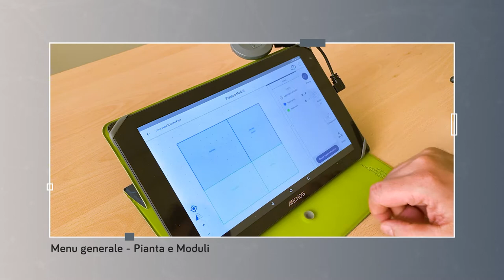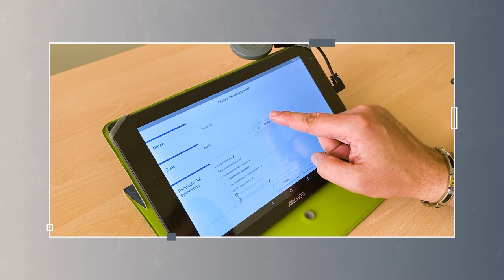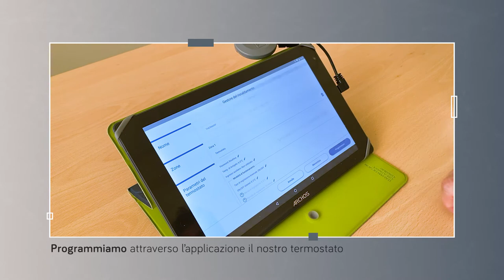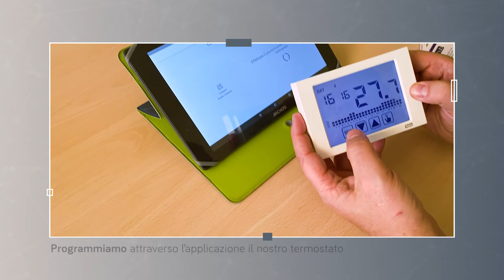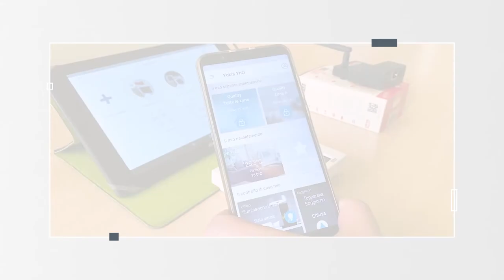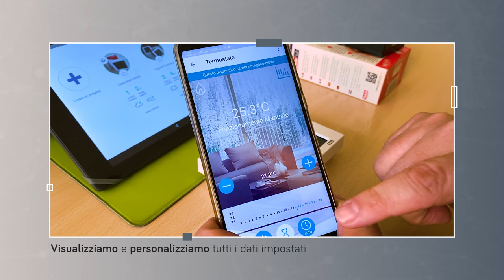Videotutorial Yokis - Come configurare il cronotermostato Thermarp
Sai come configurare il cronotermostato Thermarp di Yokis? Guarda il videotutorial per scoprire come impostare i parametri, come associarlo a un relè MTR2000 e come configurare l'app Yno per l'utente finale utilizzando uno Yokis Hub.